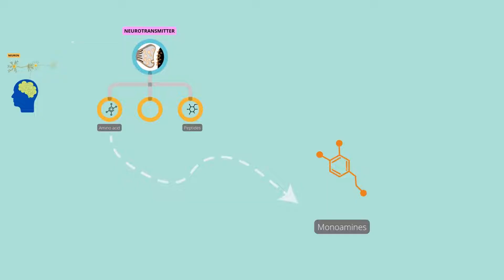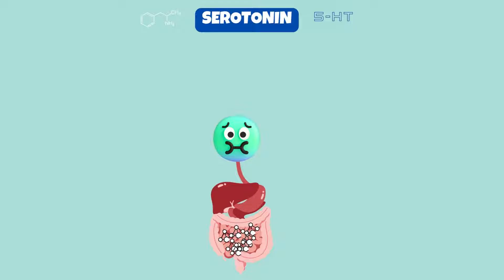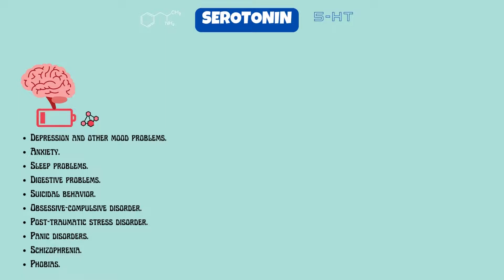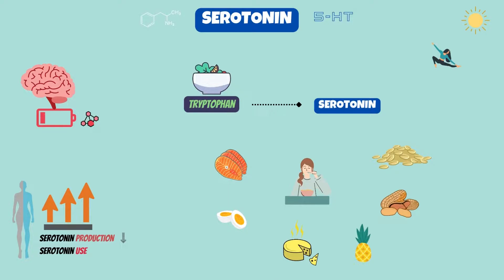Serotonin: what is it & How does it works?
In this video, we have explained the role of one of the neurotransmitter serotonin in our body and brain, along with its production, pathophysiology, sources and functions.
Topics-
0:00 what is serotonin?
1:06 Mood regulation
1:36 food digestion
2:02 Nausea
2:20 Sleep wake cycle
2:35 wound healing
2:50 bone health
3:02 sex desire
3:10 Low serotonin
3:45 ways to increase serotonin
4:12 serotonin syndrome
Serotonin is a monoamine neurotransmitter also known as 5-hydroxytryptamine or 5-HT and it also has hormonal effects in our body.
Your gut contains the majority of the serotonin in your body. The cells lining your gastrointestinal system contain about 90% of your body's serotonin supply. It’s released into your blood circulation and absorbed by platelets. Your brain only produces 10% of the total serotonin.

Serotonin is known to be involved in many bodily functions, ranging from regulating moods to digesting food.